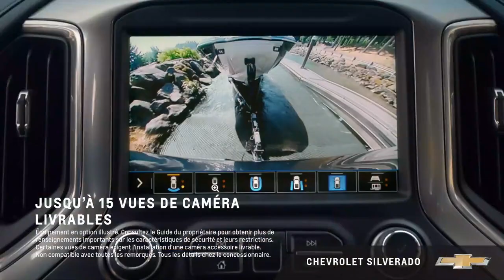Live GRATUIT Mercredi 5 avril 2023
De l'action, des conseils de pro et des scènes de chasse spectaculaire.